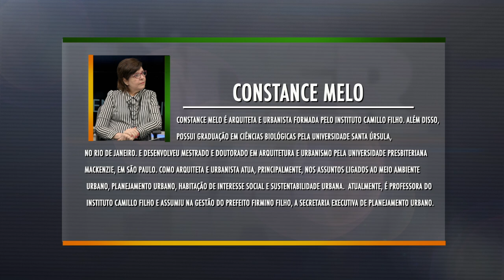Programa Líder Piauí - 10.07.16 - BLOCO 01